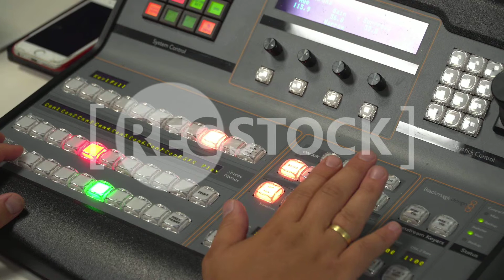Broadcast remote controller in tv studio